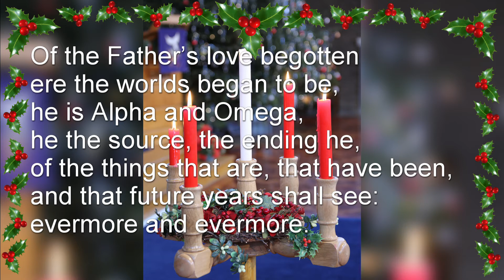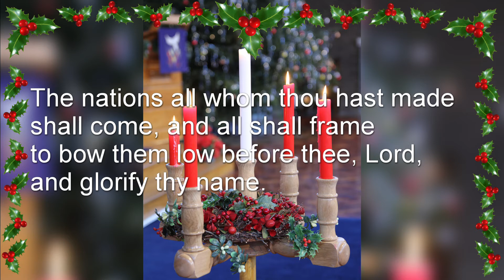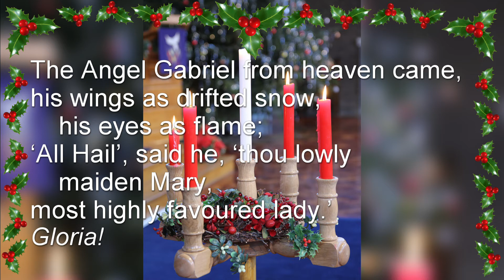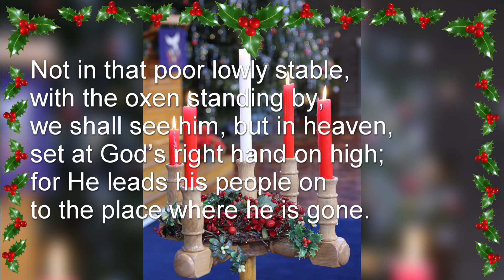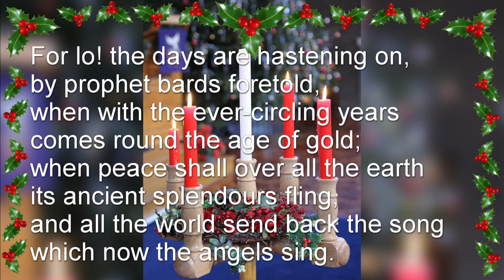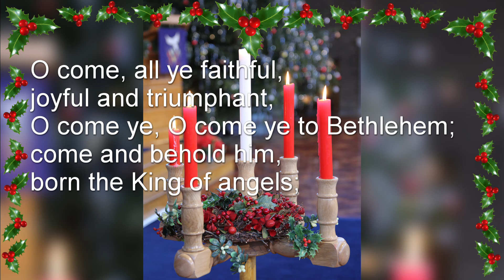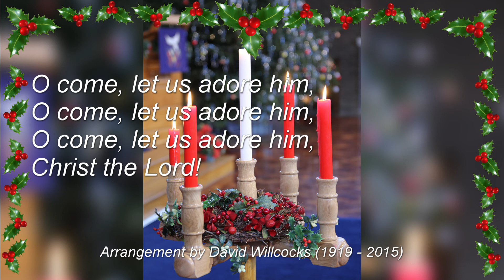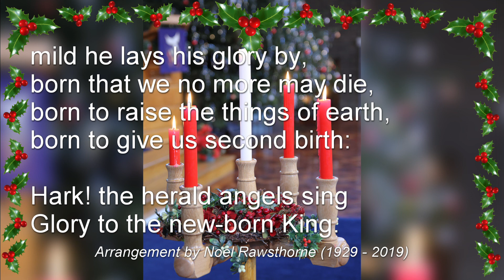Headingley St Columba Christmas Service 20 December 2020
A Service of Readings and Music for Christmas from Headingley St Columba United Reformed Church.